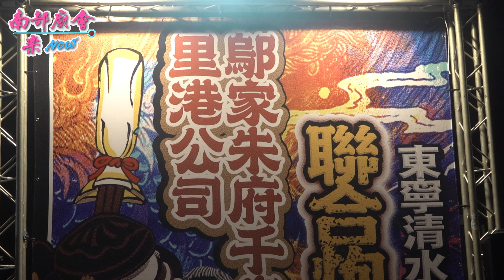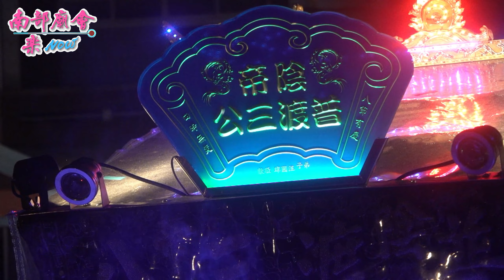屏東 里港公司 暨 鄔家朱府千歲 聯合炮贊九如 東寧清水祖師宮 池府千歲謁祖祈福繞境圓滿煙花秀